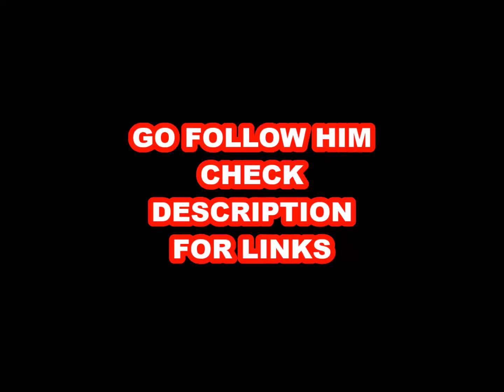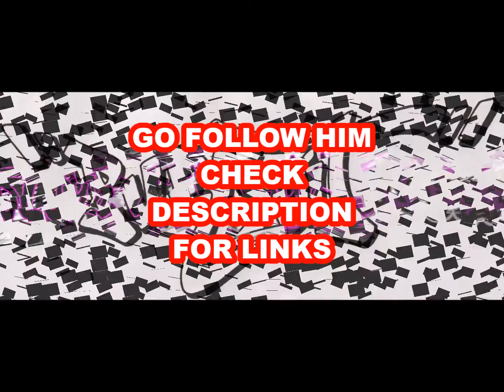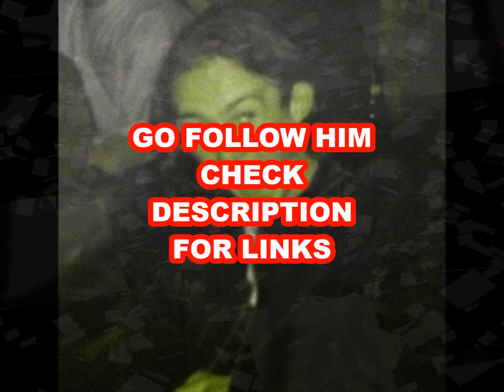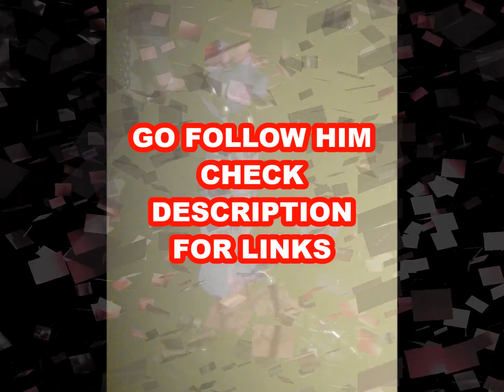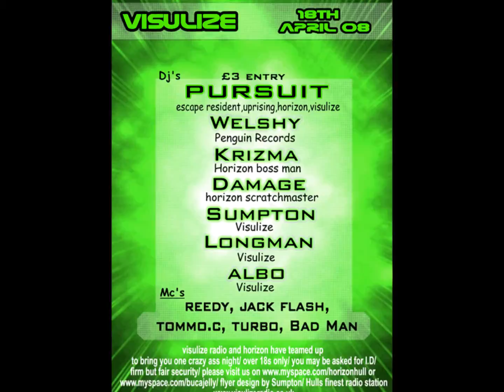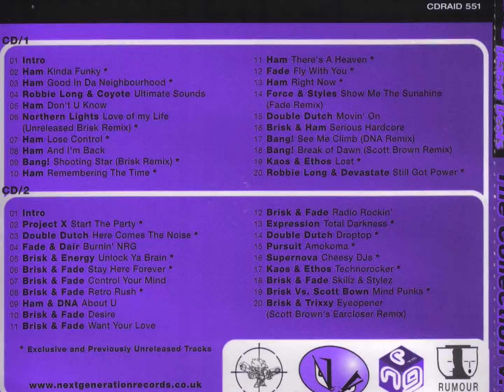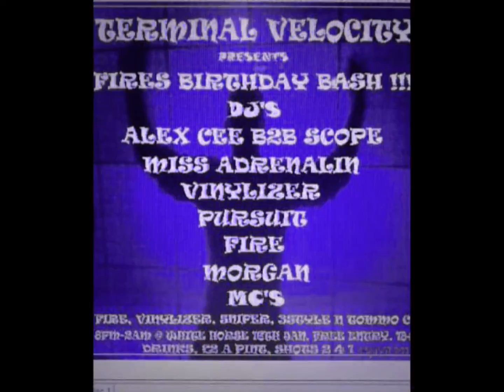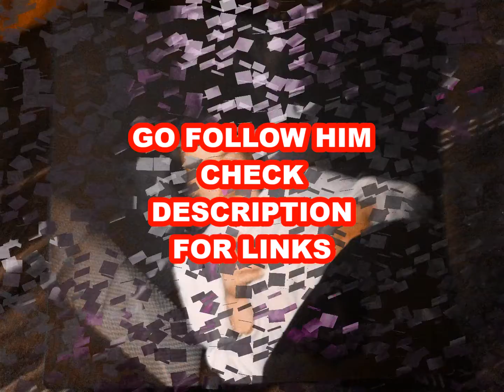DJ PURSUIT - HOUSE IT UP VOL - TWO